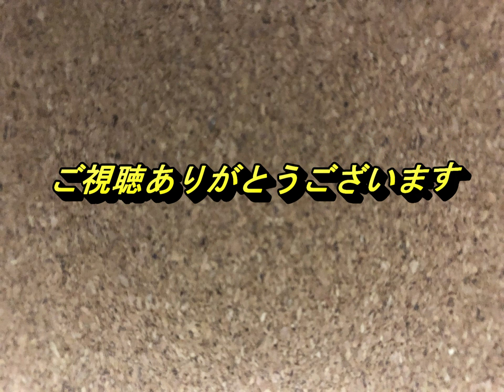【懐かしのレトロゲーム(スーパーファミコン(Super Nintendo Entertainment System))110】スーパーエアダイバー2(SUPER AIR DIVER2)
ゲーム機種：スーパーファミコン(Super Nintendo Entertainment System)
ゲームソフト：スーパーエアダイバー2(SUPER AIR DIVER2)
メーカー：アスミック
年式：1995年